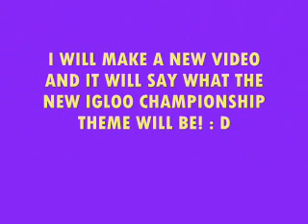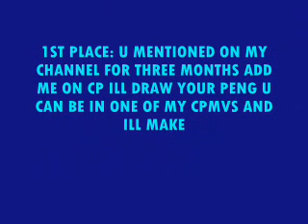igloo contest march 2010 *CLOSED!*